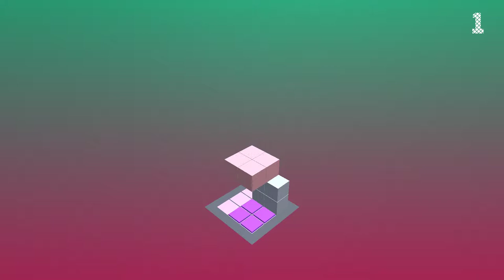3D Tower (2017) - Full Gameplay Review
3D Tower is a poorly thought out attempt at a puzzle game, where your "skill" is determined more by RNG than anything else. The game is impossible to play well because of awkward shapes. 3/10